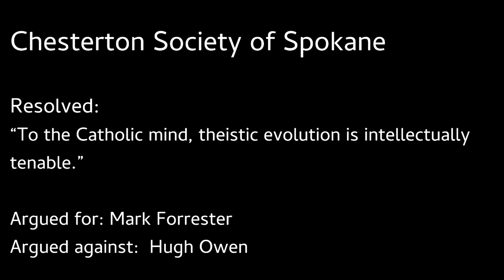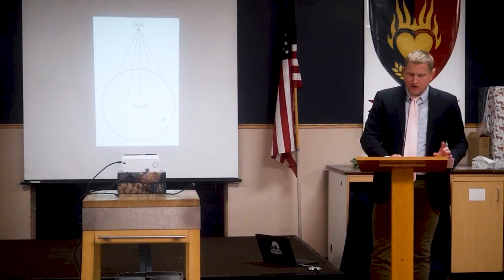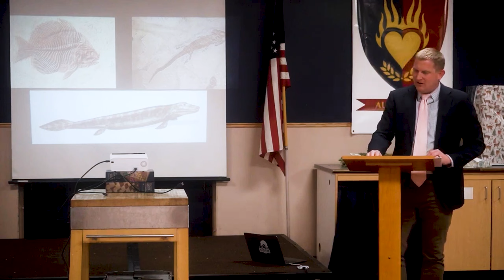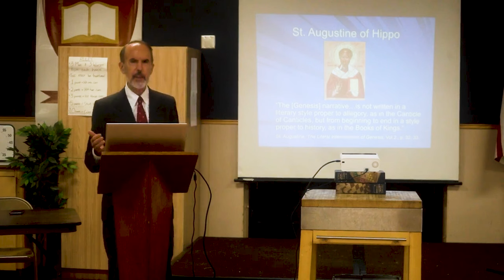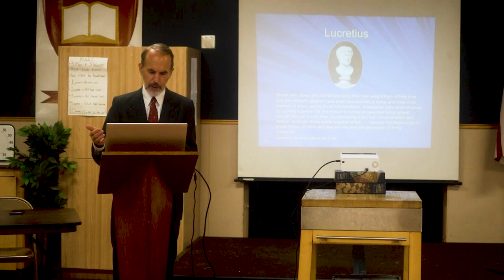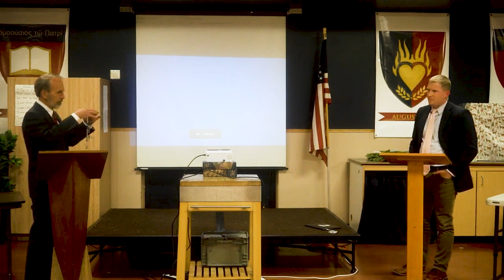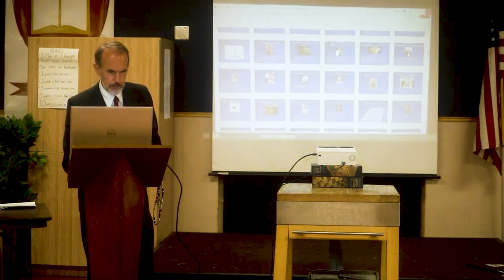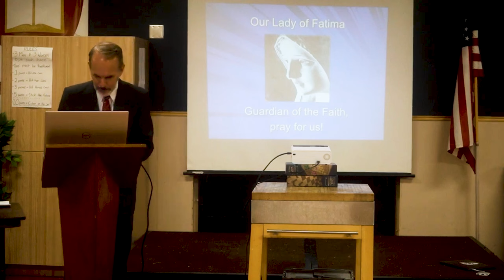Creation vs Theistic Evolution Debate ~ Hugh Owen vs Mark Forrester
Hugh Owen argues AGAINST the resolution that "To the Catholic mind, Theistic evolution is intellectually tenable."  Mr. Mark Forrester argues FOR the resolution.